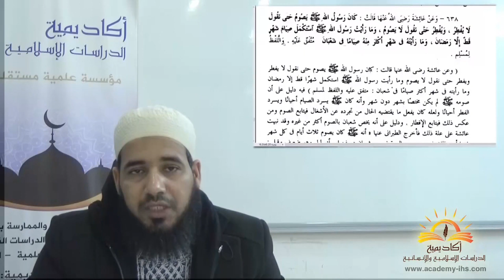الشيخ أحمد الحسني الشنقيطي: حكم صيام الشيخ الكبير و ال 6 أيام من شوال